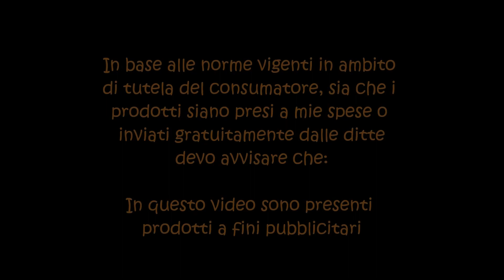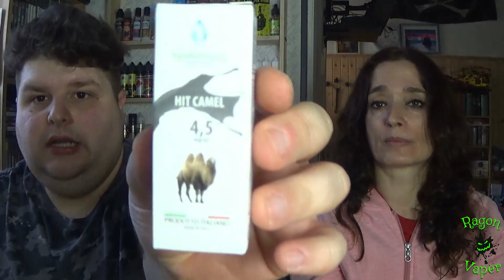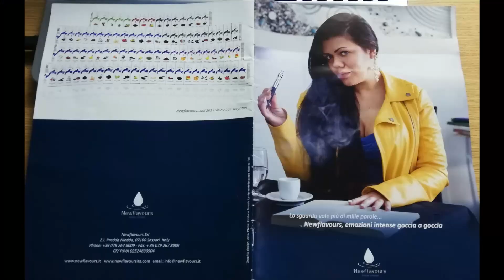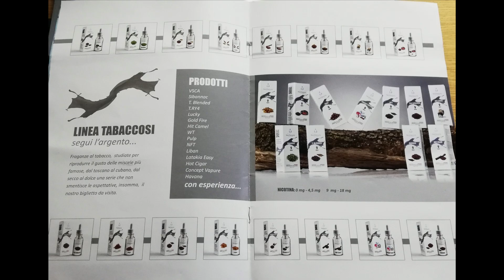Newflavours Italian concept Parte 2 [Recensione]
Recensione della prima parte dei liquidi pronti di Newflavours, Linea Tabacchi
VSCA, HIT CAMEL, OLD VIRGINIA
I loro contatti: